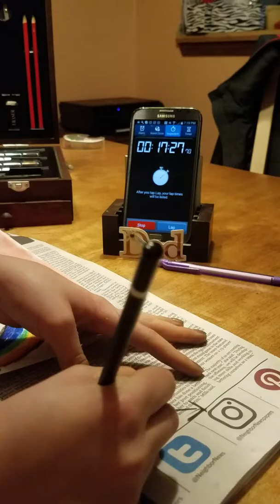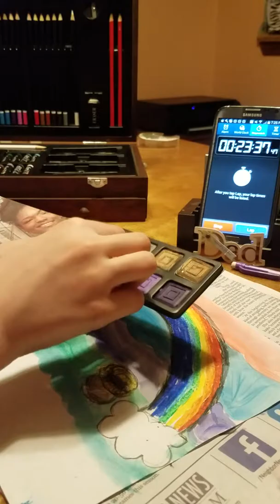Time lapse art video of a rainbow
A video of me doing time lapse art video where I timely take art trip remember to pause the video whenever you have I have the notes up thanks for watching comment down below if you want me to do another video and tell me what to draw bye remember to subscribe to the siblings Vlogs and gaming woohoo